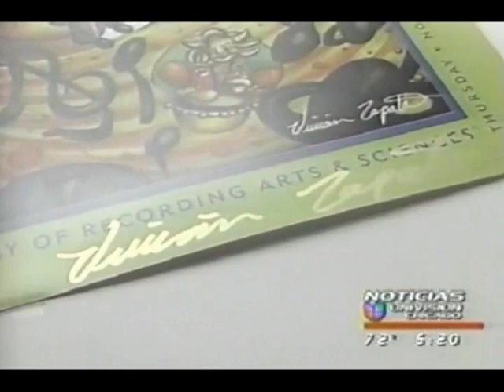Vivian Zapata 2005 Latin Grammy Interview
Interview of Vivian Zapata, award winning artist for the 2005 Latin Grammy Poster Contest.